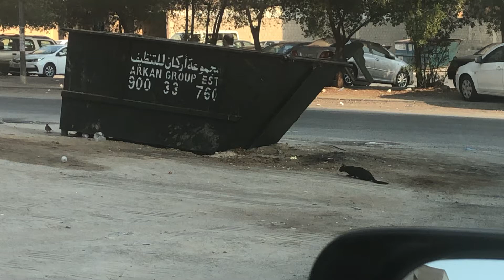Rare Black tiger 🐅 Cat Hunting in Kuwait 🇰🇼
Will black cat go hungry or chase another kill
Save big cat
Blackcat fail to secure a food